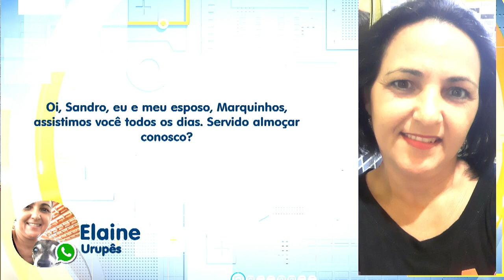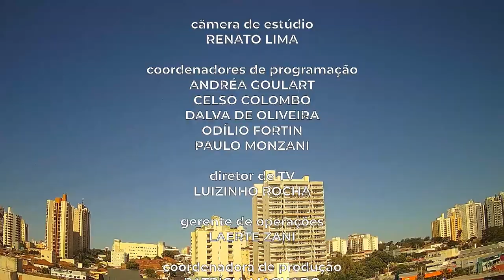Primeiro Impacto Interior (23 05 2024)